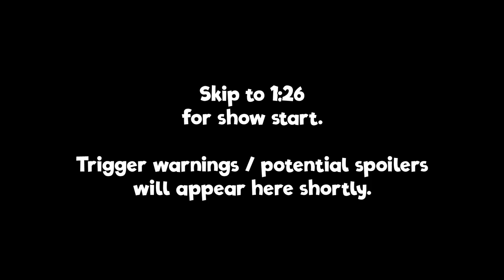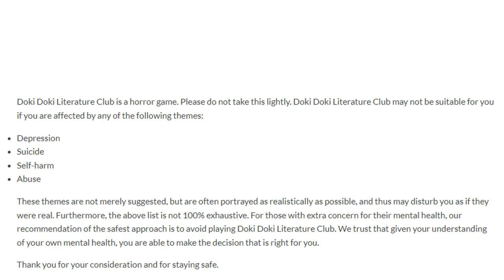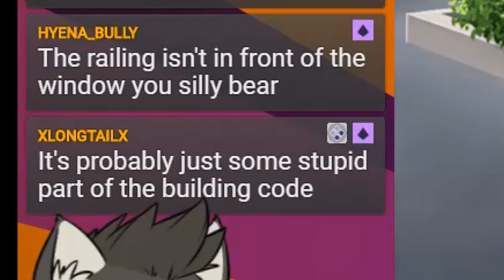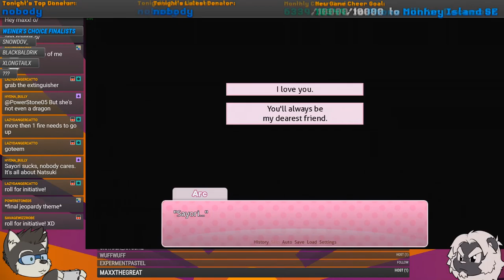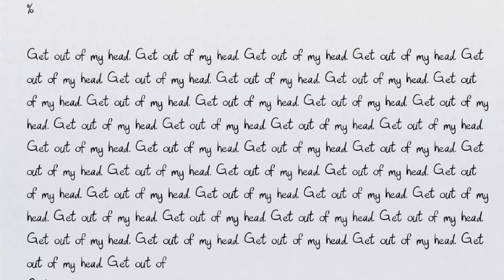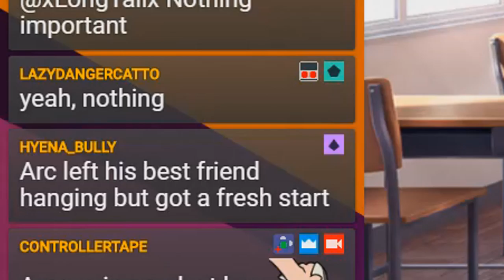And Then Things Got Weird — CT Classics: Doki Doki Literature Club #2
Wel that escalated quickly